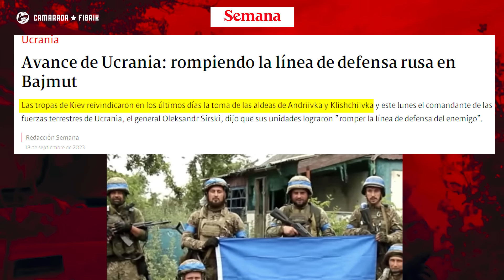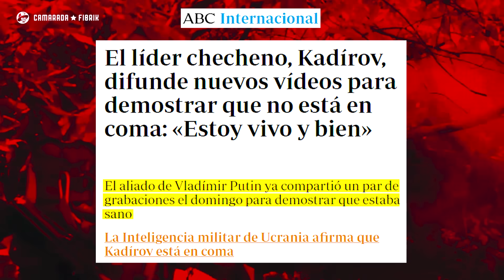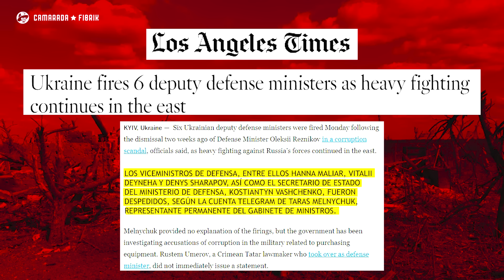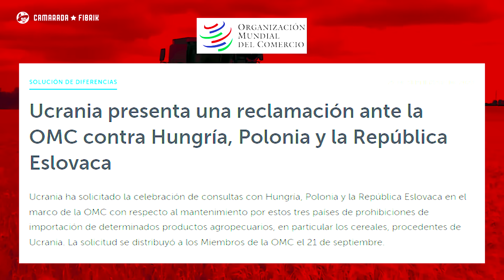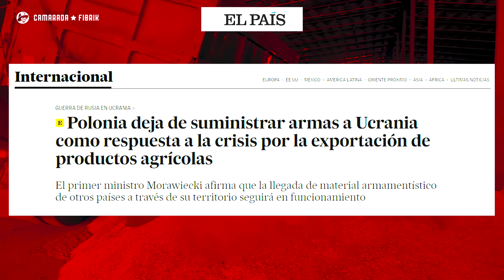Polonia en TENSIÓN con Ucrania|Nueva GUERRA y MÁS|Informe Semanal de la GUERRA de Ucrania y el Mundo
Bienvenidos Camaradas a esta nueva sección de Boletines informativos sobre lo más relevante de la semana en materia del conflicto entre ucrania y rusia y las noticias al rededor del mundo político.